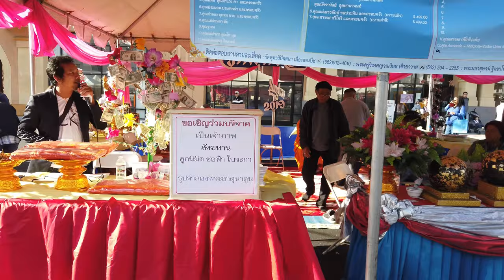Thai Festival Hollywood 2019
Warrior Thai Massage